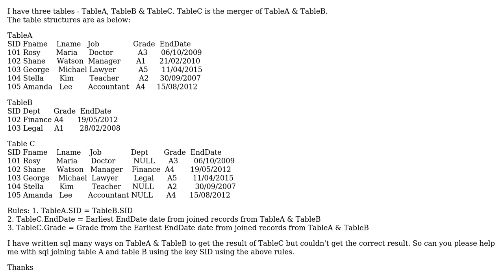Can anyone help me with SQL in SQL Server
With thanks & praise to God, and with thanks to the many people who have made this project possible! | Content (except music & images) licensed under CC BY-SA | Music | Images & others | With thanks to user Rupa user Kihtrak J and the Stack Exchange Network Trademarks are property of their respective owners. You are responsible for your own actions.